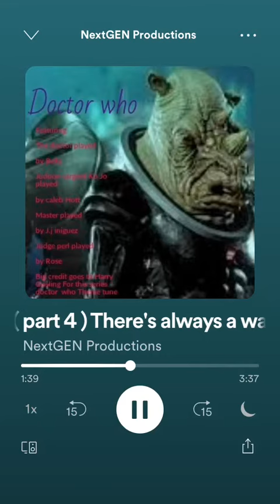Doctor Who Fan Audio [ S11E1 ] ( Time Lord Containment PART 4 )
The doctor has been sent for exactions will she escape or face a horrible death . . .

Starring

Starring

Bella as The Doctor
Caleb Hot as Judoon